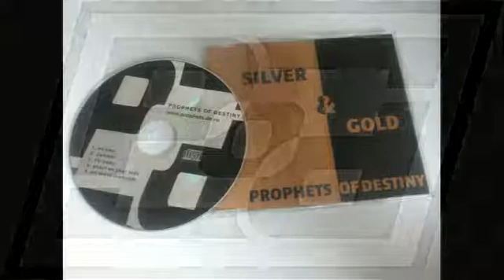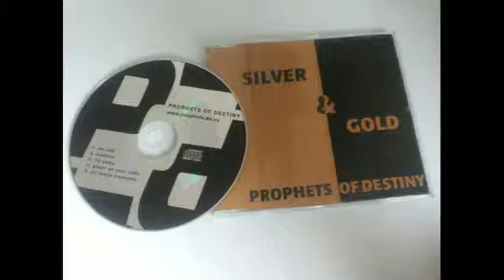PROPHETS OF DESTINY - No one (EP Silver&Gold 26.02.2000)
Willkommen zur #18.Türmchen-Rückblick-Folge. Dieser Song wurde am 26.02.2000 im Studio "Klangwerk Ahlem-Hannover" aufgenommen. Die Band PROPHETS OF DESTINY stammt ursprünglich aus dem Raum Garbsen-Hannover.